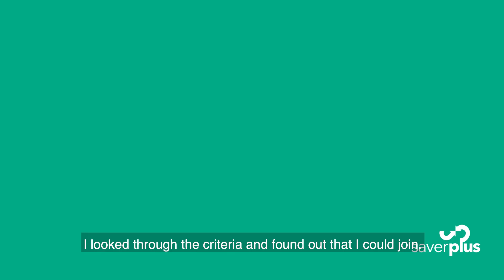Saver Plus – Sharon’s savings journey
Saver Plus has helped more that 46,000 people to save money to help towards education costs for them or their children.

Join Saver Plus and receive free financial education and your savings matched dollar for dollar, up to $500.